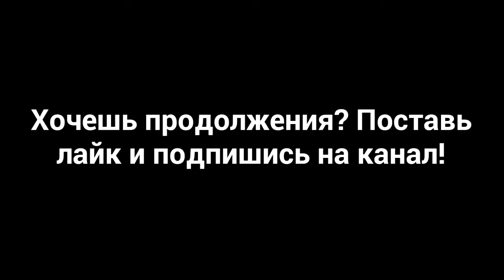[MCPE] Фильм "The Last Life"#1|Городок Джека!|Minecraft PE 0.14.1!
Старые видео, за которые мне стыдно